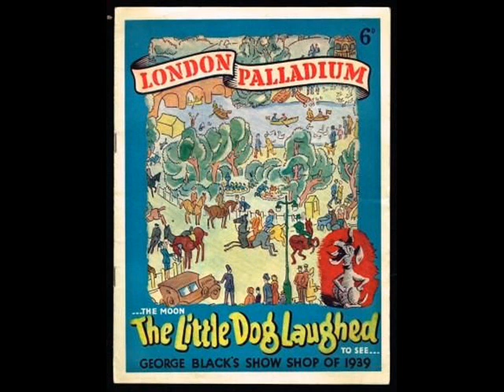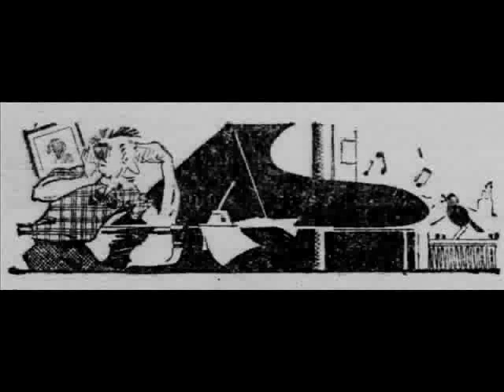On The Outside Looking In by Geraldo And His Orchestra, 1939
On The Outside Looking In by Geraldo and his Orchestra (with Vocal Refrain by Cyril Grantham).
This number appeared in the George Black revue The Little Dog Laughed in late 1939. It was composed by Michael Carr.
From the original record, HMV BD5510, 1939
On 11 October 1939, Black presented the revue, The Little Dog Laughed, at the London Palladium. The show ran for 461 performances and some of the songs became much-loved reflections of the British public's attitude in the early years of the war.